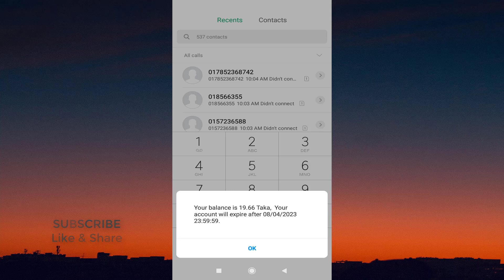How to check teletalk balance || teletalk balance check code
teletalk balance check code

Hello friends,
In this video i will show how to check teletalk balance, Teletalk balance check code. Teletalk sim account balance check.